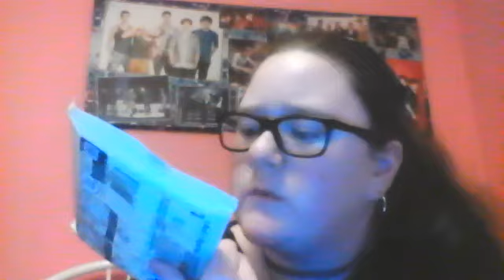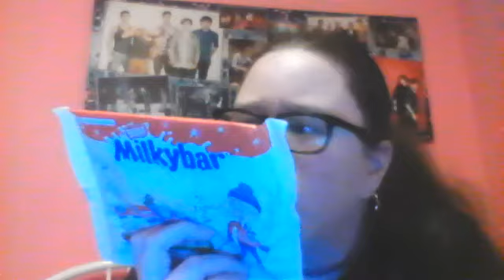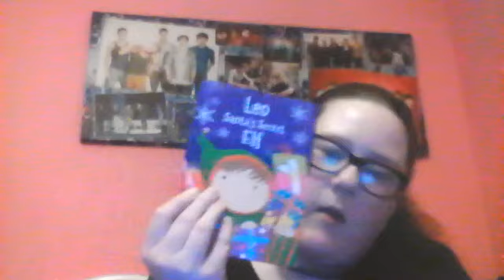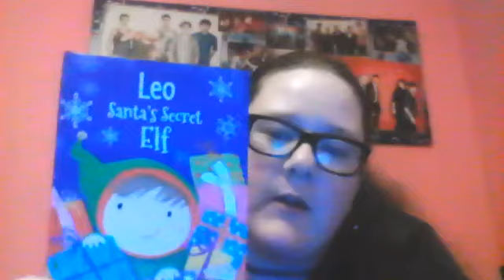what i got my family for Christmas 2018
hope everyone had a lovely Christmas and I am posting a video of what I have got my family for Christmas and will try and film and upload a video of what I got for my Christmas this week.